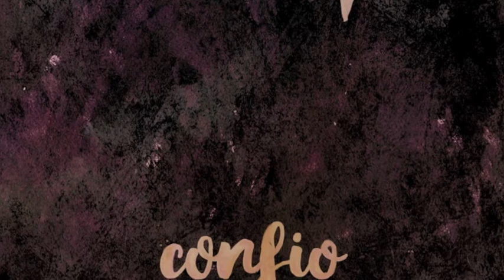Pato Ranking - Confio + Dub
Confio
Confio Dub

Voice and Lyrics: Pato Ranking
Music and Mix: Good Over Evil
Saxo: Dani Roots
Design Cover: Lluis Chavarria (Hemisferi Est)